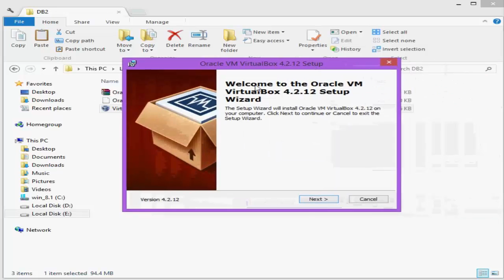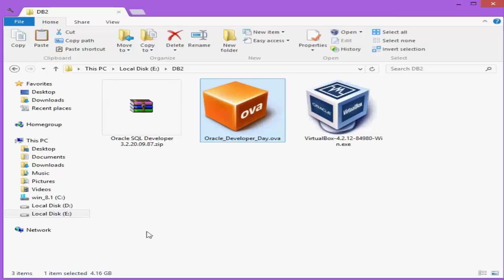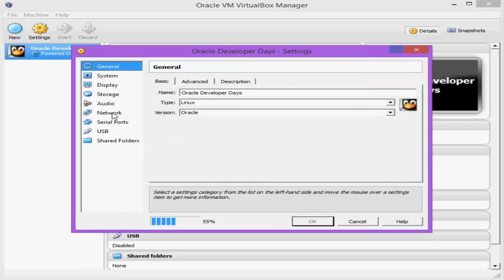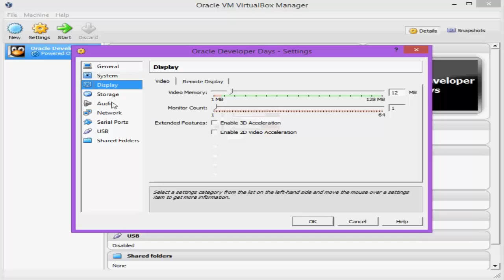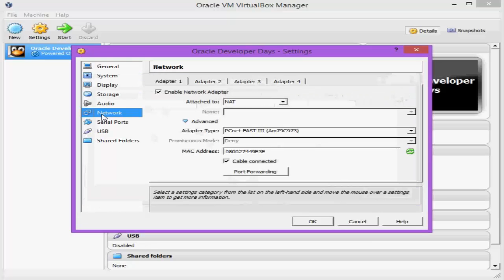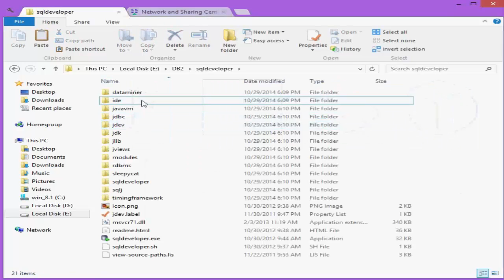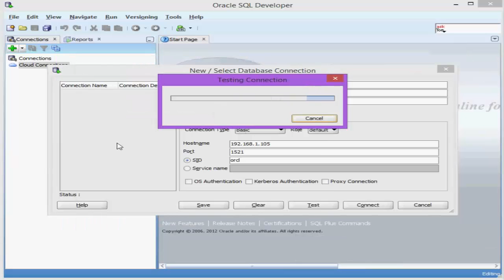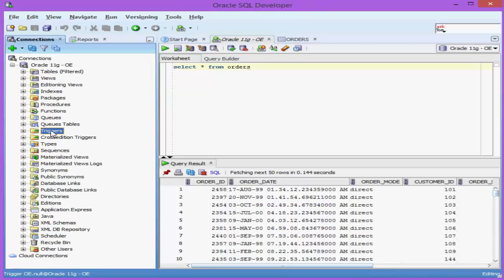#1. Intro to Oracle PL/SQL ( Prepare Oracle Server ) مقدمة لاوراكل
تجهيز سيرفر اوراكل مع طريقة الربط بـ
Oracle SQL Developer
## VirtualBox: